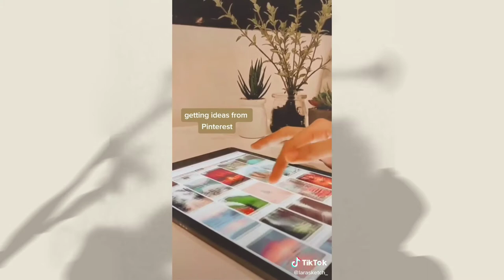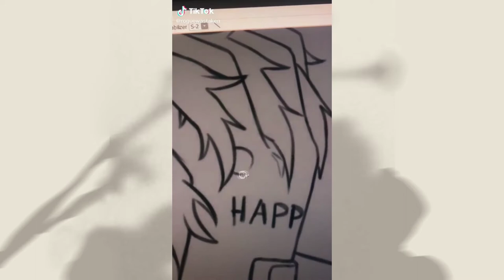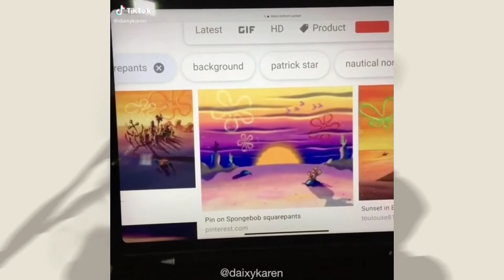AMAZING TIKTOK ART 🖌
🎬 CREDITS

00:00 @jackiepinili
00:59 @morenojhnchrstn
01:14 @larasketch_
02:12 @jay_duavit
02:35 @roguewastaken
02:50 @angge_paguia
03:22 @bintangryannn
03:50 @artistlex
04:11 @amarganet
04:44 @kayerebucal
05:04 @bubbelti
06:18 @klqi401
06:30 @emilywillcreate
06:43 @daixykaren
07:43 @xhain.e
08:32 @katsumisart
08:52 @valrie.art
09:07 @mdbsketches
09:19 @rjp3050213
10:12 @noodlesdrawz
10:27 @mhaxxyneriego
11:08 @matthewmanalo_art
11:28 @moonstellart